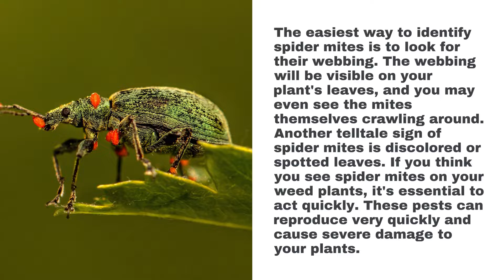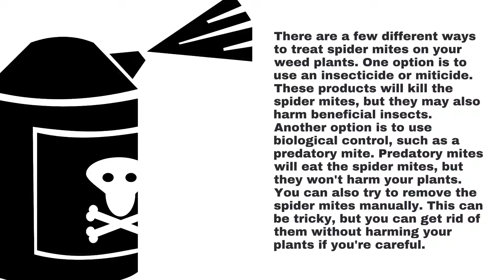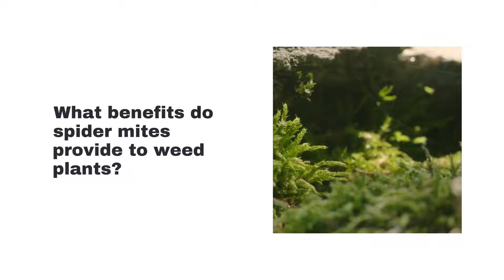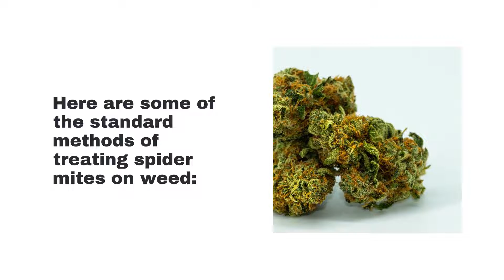Spider Mites On Weed - What are the standard methods of treating spider mites on weed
00:00 - What are the standard methods of treating spider mites on weed?
00:29 - How to identify spider mites on your weed plants?
01:21 - Treatment options for spider mites on weed plants.
02:10 - What are the best ways to get rid of spider mites on weed plants?
02:44 - What benefits do spider mites provide to weed plants?
03:11 - In summary
03:28 - Spider Mites On Weed

What are the standard methods of treating spider mites on weed?
Spider mites are a common pest for both indoor and outdoor cannabis growers. Spider mites can quickly damage your plants and adversely affect yields. In this blog post, we'll look at the most common methods of treating spider mites on weed. We'll also discuss some natural solutions that you may be able to use to get rid of these pests. So, if you're struggling with a spider mite infestation, read on!

How to identify spider mites on your weed plants?
The easiest way to identify spider mites is to look for their webbing. The webbing will be visible on your plant's leaves, and you may even see the mites themselves crawling around. Another telltale sign of spider mites is discolored or spotted leaves. If you think you see spider mites on your weed plants, it's essential to act quickly. These pests can reproduce very quickly and cause severe damage to your plants.

Treatment options for spider mites on weed plants.
There are a few different ways to treat spider mites on weed plants. Finally, you can try increasing the humidity around the plant.
Whichever method you choose, follow the instructions carefully to avoid harming your plant. If you have spider mites on your weed plants, it is crucial to take action. These pests can quickly destroy a plant if they are left untreated. You can save your plant and keep it healthy by taking care of the problem early.

What are the best ways to get rid of spider mites on weed plants?
There are a few different ways that people commonly use to get rid of spider mites on their weed plants. One popular method is to use a pesticide. There are many different pesticides on the market, so it is essential to read the label carefully and choose one that is specifically designed to kill spider mites. Another standard method is to introduce predators into the environment. Who can do this by releasing ladybugs or other beneficial insects into the area where the spider mites are present.

What benefits do spider mites provide to weed plants?
Spider mites are a common problem for weed growers. These tiny pests can cause significant problems for your plants, including stunted growth, yellowing leaves, and reduced yields. But spider mites can also provide some benefits to weed plants.
Here are some of the standard methods of treating spider mites on weed:
1. predatory mites - Predatory mites are beneficial mite that feeds on other harmful mites, including spider mites. Using predatory mites is a great way to control spider mite populations on weed plants naturally.
2. insecticidal soap - Insecticidal soap is a safe and effective way to kill spider mites on contact. Mix up an insecticidal soap and water solution, and spray it directly on the affected plants.
3. neem oil - Neem oil is a natural compound that can control various pests, including spider mites. Neem oil works by disrupting the life cycle of the spider mite, preventing them from reproducing.
4. horticultural oil - Horticultural oil is another effective option for controlling spider mites on weed plants. Horticultural oil works by suffocating the spider mites and can be applied directly to the affected plants.
5. diatomaceous earth - Diatomaceous earth is a natural substance made from the fossilized remains of algae. It works by puncturing the exoskeletons of the spider mites, causing them to dehydrate and die.
6. pyrethrin - Pyrethrin is a natural compound that can be used to control a variety of pests, including spider mites. Pyrethrin paralyzes the spider mites and can be applied directly to the affected plants.
7. sulfur - Sulfur is a naturally occurring element that can be used to control spider mites on weed plants. Sulfur works by disrupting the life cycle of the spider mite, preventing them from reproducing.

In summary
Pure Mist Labs LLC is the best company for treating spider mites on weed in the USA. Their products are highly effective, and they have a lot of experience dealing with this problem. They will be able to help you get rid of your spider mite problem quickly and effectively.